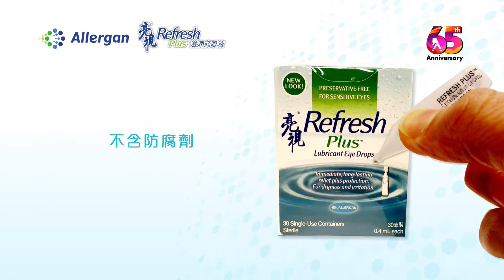[香港廣告](2016)亮視 滋潤滴眼液(16：9) [HD]